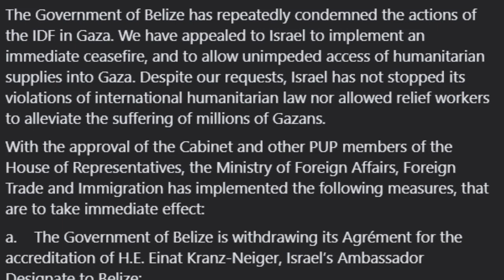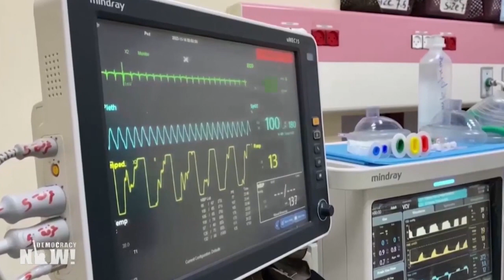PM Briceño Stands with Palestine, Condemns Hamas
As we have reported, the Government of Belize has cut diplomatic ties with Israel, calling for a total ceasefire. Today, Prime Minister John Briceño emphasized the importance of differentiating between the actions of the Israeli government and the sentiments of its people. He reiterated Belize’s condemnation of the Israeli government’s bombardment of Gaza, while firmly condemning Hamas for their actions. PM Briceño also responded to NEAB’s criticism of the government’s position.